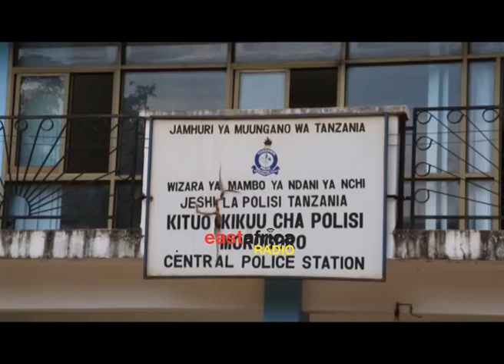Inasikitisha : Kijana wa miaka 17 amuua baba yake mzazi kwa kumpiga ngumi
Jeshi la polisi mkoa wa Morogoro linamshikilia kijana Yohana Isaya Lameck (17) mkazi wa kitongoji cha Manyani wilayani Gairo kwa tuhuma za kumuua baba yake mzazi Isaya Lameck (41) kwa kumpiga ngumi usoni na kumkanyaga sehemu mbalimbali za mwili. RPC wa Morogoro SACP Wilbroad Mutafunga amethibitisha.

Akithibitish kutokea kwa tukio hilo kamanda wa polisi mkoa wa Morogoro SACP Wilbroad Mutafunga amesema tukio hilo limetokea usiku wa kuamkoa yatehe 31 ambapo ameeleza kuwa chanzo cha tukio hilo ni baada ya kuzuka kwa ugomvi baina ya marehemu Isaya Lameck na mwanaye Yohana Isaya muda mfupi baada ya kurejea nyumnani huku akiwa amelewa.

Katika Tukio Jingine jeshi hilo linamshikiria Nuru Mohamed (35), mkulima, mkazi wa Kasiki kwa tuhuma za kukutwa na Pembe moja ya Ndovu yenye uzito wa kg 7.5 na  thamani ya zaidi Tshs 34 ikiwa imehifadhiwa kwenye mfuko wa salphate kisha kufichwa katika uvungu wa kitanda chake.